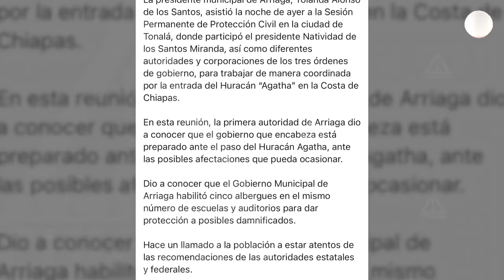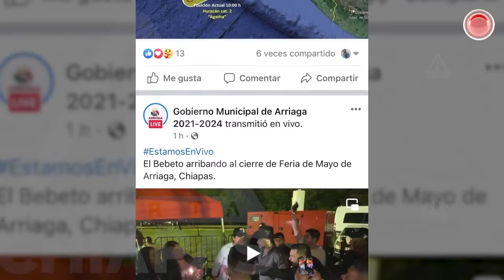Ayuntamiento de Arriaga realizó concierto de El Bebeto bajo la lluvia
Bajo la lluvia, con la declaratoria de Protección Civil de peligro alto por el huracán Aghata, el Ayuntamiento de Arriaga permitió el desarrollo de cierre de la Feria de Mayo, con la presentación de el cantante El Bebeto.